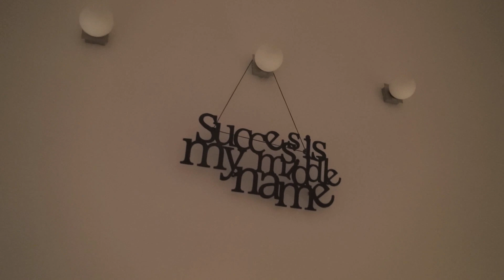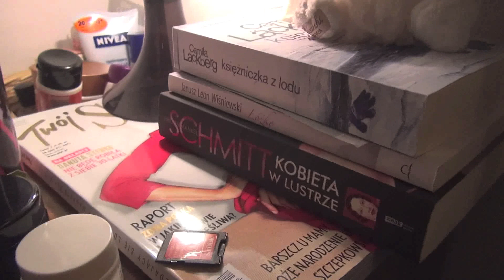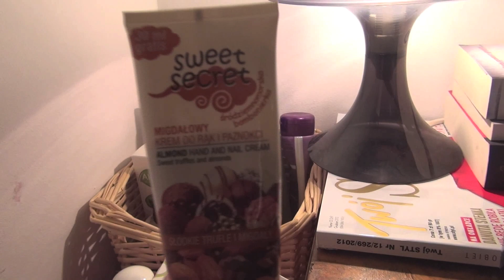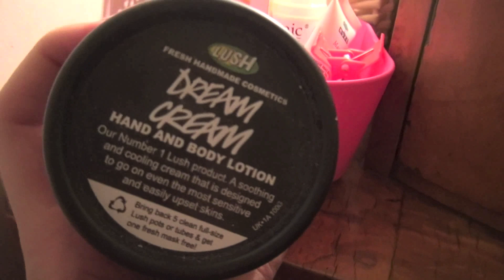TAG : co jest na moim stoliku nocnym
Skrytka pocztowa :

Weronika Jagodzińska
skr. 152 ul. Tuwima 38
90-950 Łódź 1